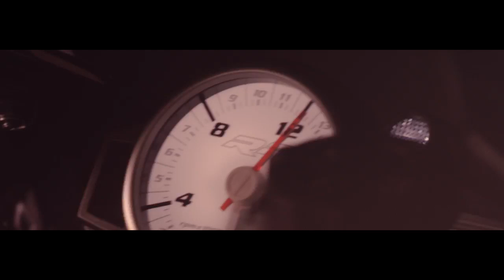"so you love superbikes?"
Oh! You actually love the superbikes? Here's a video for you.

This channel is all about supercars and superbikes, in short all the vehicles but expensive version. You can find your dream car version with customized exhaust and best engine sounds in this channel.